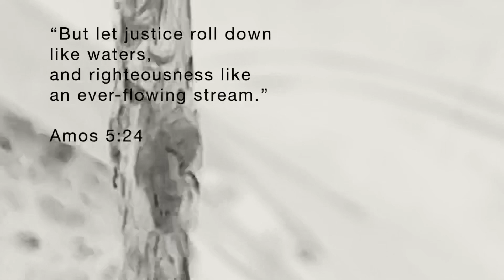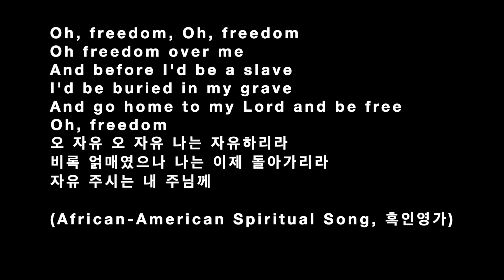"Oh Freedom" - Freedom Project Video Art (with Music)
Freedom Project
Video Art: Studio Genesis
Video: James Kang